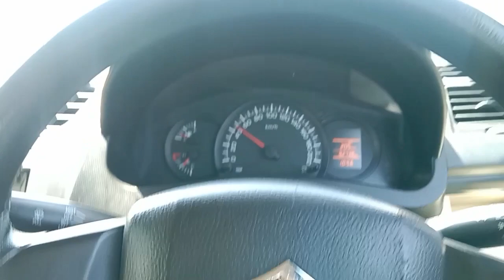Aaj Gaye Mere Papa Ke Mama Ke Ghar 😍 || MINI VLOG 🔥